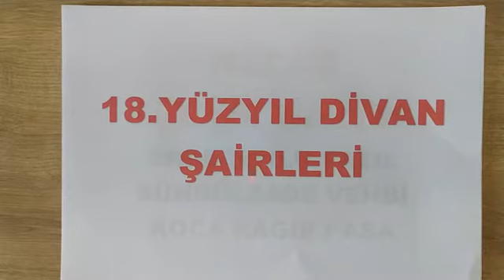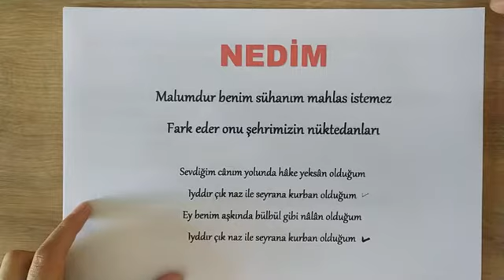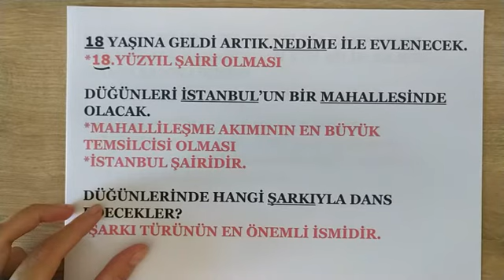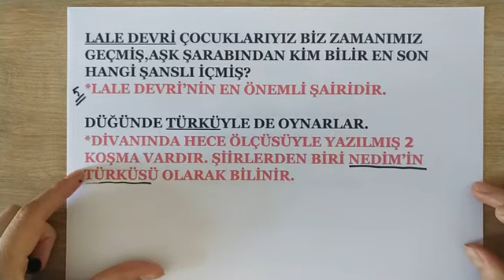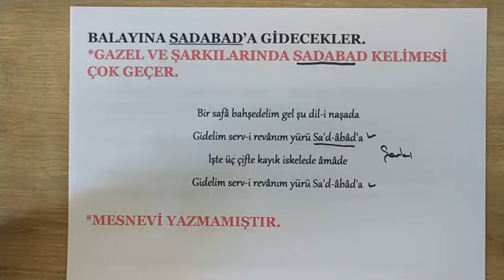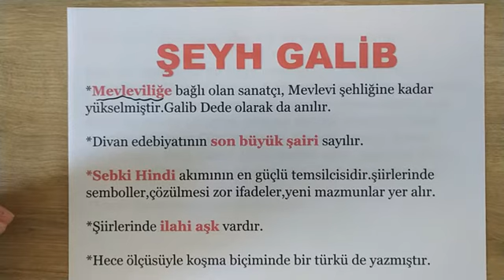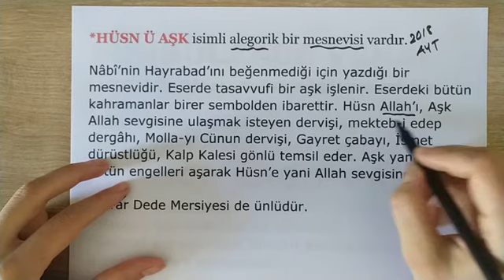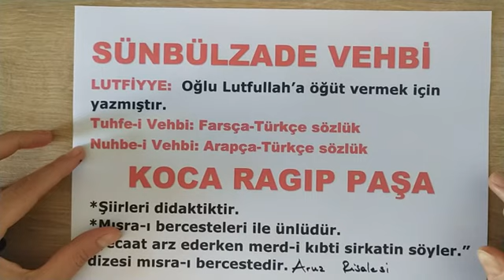18. Yüzyıl Divan Şairleri (Şarkılı Şifrelerle)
Nedim, Şeyh Galib, Enderunlu Fazıl, Sünbülzade Vehbi, Koca Ragıp Paşa.
Edebi kişilikleri ve eserleri konu anlatımı.